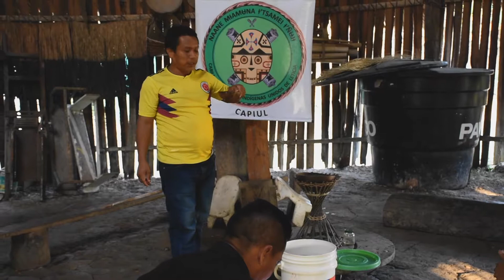Rendición de Cuentas Dirección de Asuntos Étnicos I Unidad para las Víctimas